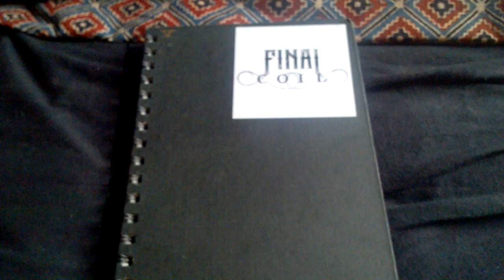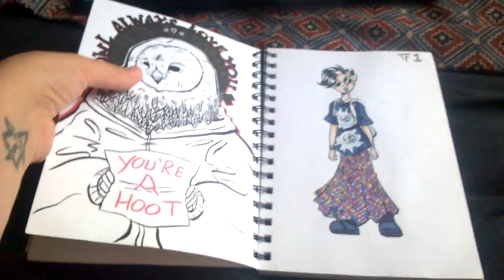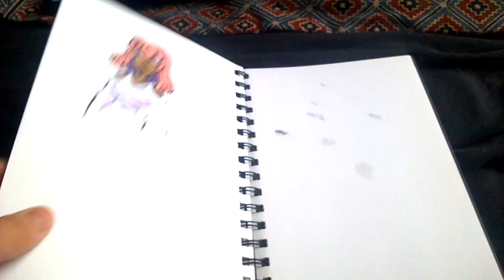JUN to AUG 2016 Sketchbook tour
My most recent sketchbook! I hope you enjoy :D